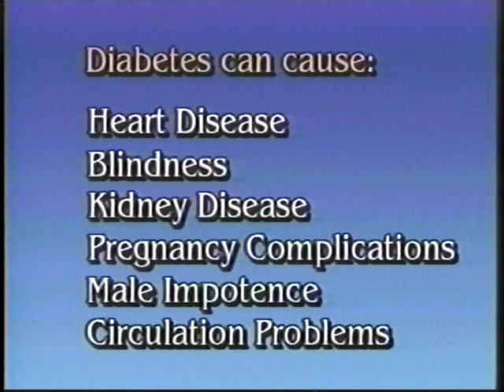Health Education TV Programs (Montage of Experience)